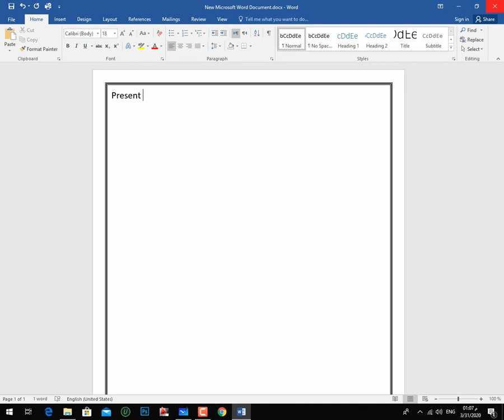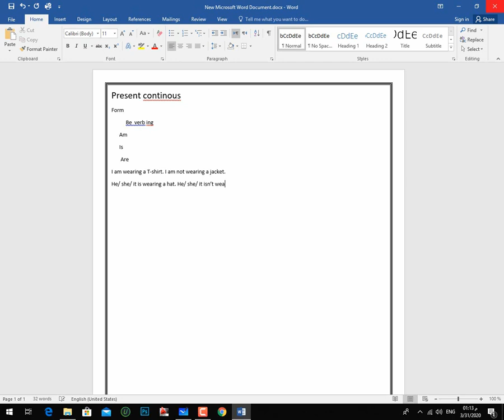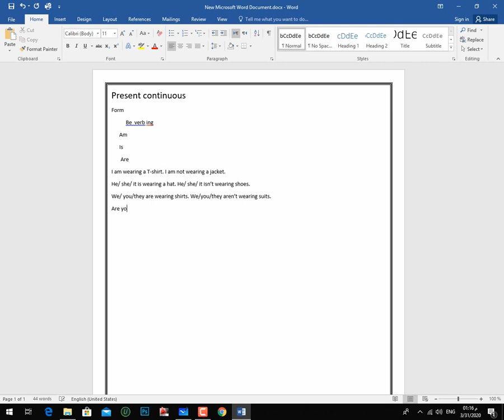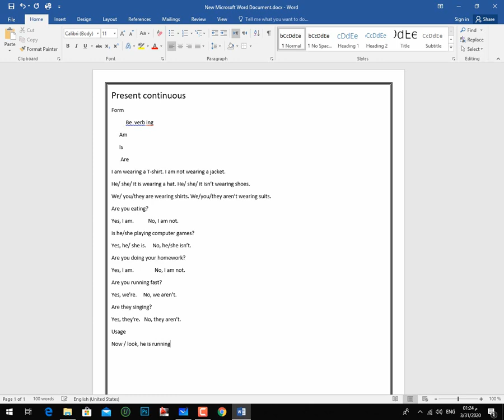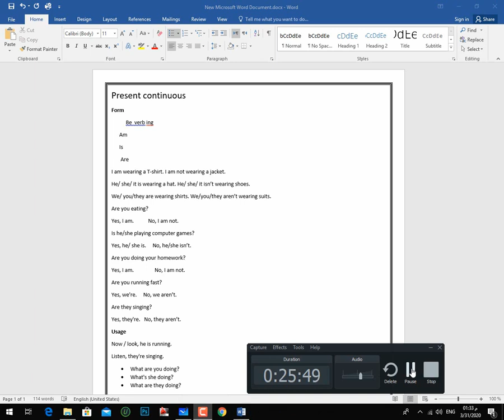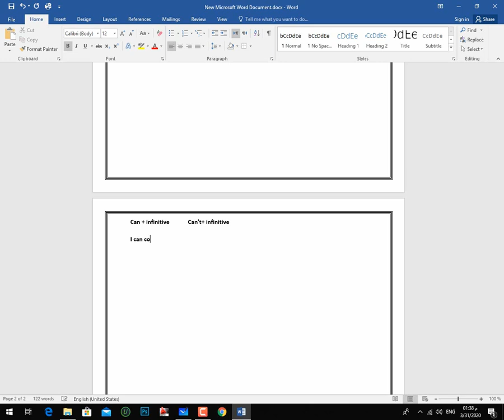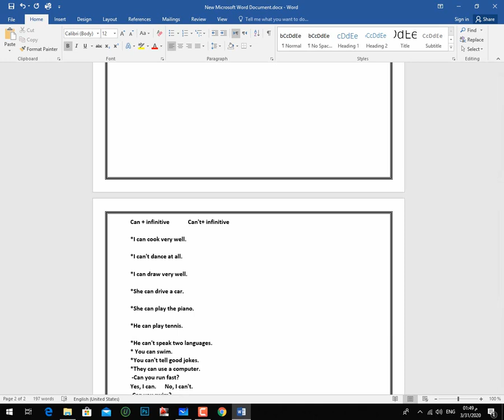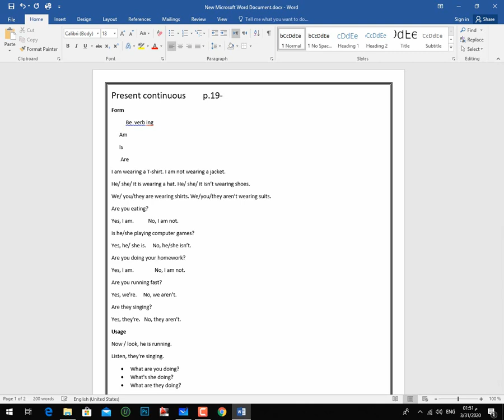Lecture 1 ( الاستراتيجي )